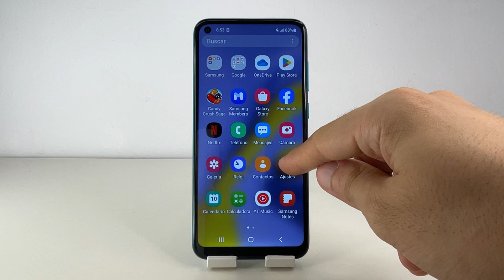COMO QUITAR EL PORCENTAJE DE BATERIA EN SAMSUNG GALAXY M11 🟢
En este VIDEO TUTORIAL TE ENSEÑARE COMO QUITAR EL PORCENTAJE DE BATERIA EN SAMSUNG GALAXY M11.

Mis TUTORIALES son muy RAPIDOS y te los enseñare SIN PERDER EL TIEMPO así que quédate para que APRENDAS COMO QUITAR EL PORCENTAJE DE BATERIA EN SAMSUNG GALAXY M11.

Espero que este TUTORIAL de COMO QUITAR EL PORCENTAJE DE BATERIA EN SAMSUNG GALAXY M11 te HAYA SERVIDO. Si te sirvió.. te agradecería MUCHO que me dejases un gran LIKE.